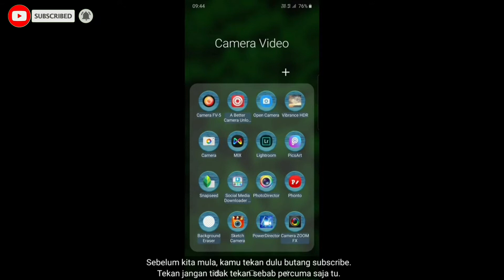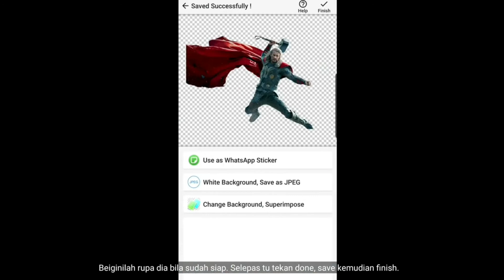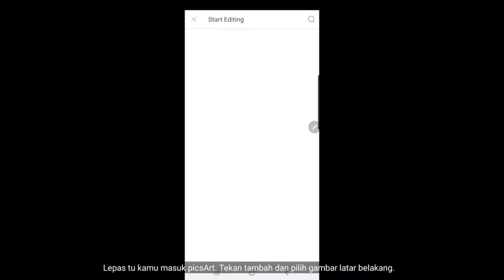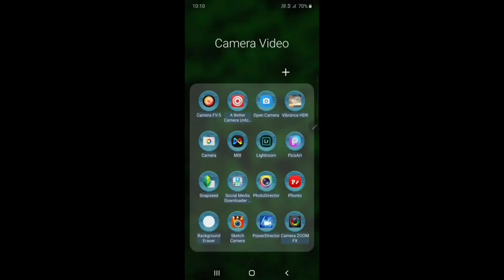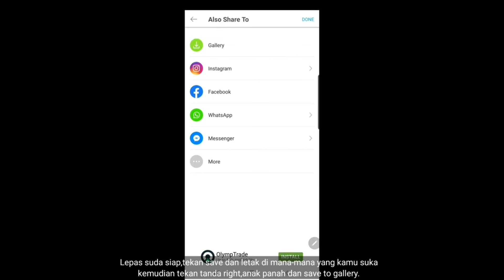Tutorial Cara mencantumkan dua gambar menjadi satu.. SANGAT MUDAH!!! EP 26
hi guys, hari ini saya tunjukkan cara buat gambar anda ataupun cara gabungkan beberapa gambar dalam 1 gambar..caranya sangat mydah..jom lihat video ini.